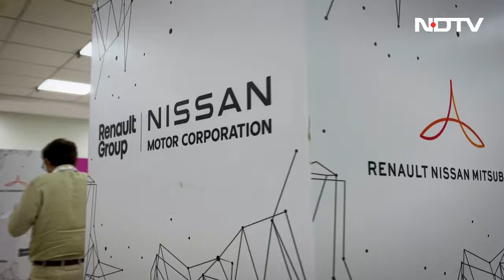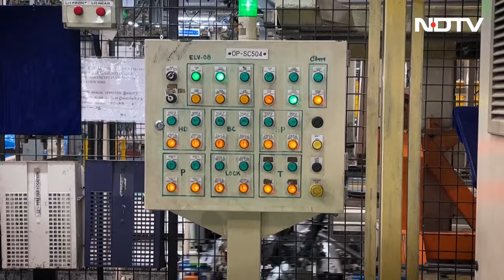Renault-Nissan To Launch 4 New SUVs, Increase Investment In India | NDTV Auto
Renault-Nissan Alliance is stepping up its investments in India to make for and sell in the world's third-largest automotive market. They plan to launch 4 SUVs under the two brands and make further investment of 600-700 Million Dollars.